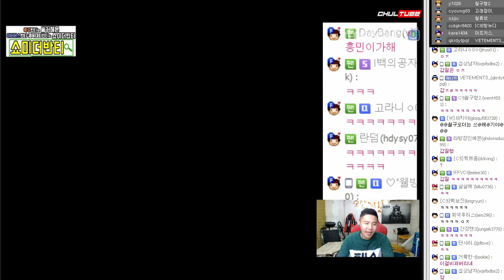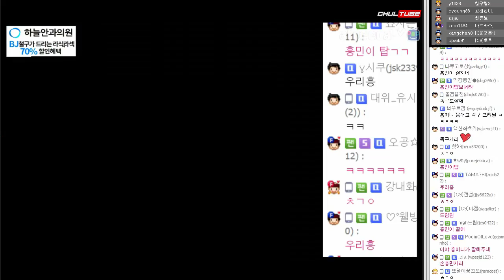지옥을 경험해 보았다 꿀잼보장! 레전드경기 ㅋㅋ 철구/랜딩/유소나/흥민이/세글자 멸망전 대비 첫합 맞춰보기 (17.06.04-6) :: LeagueOfLegends